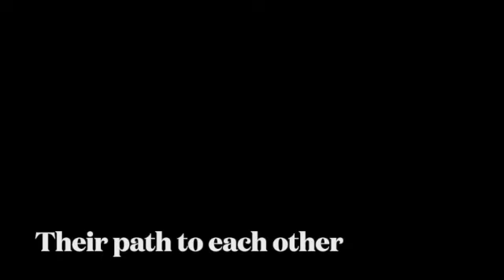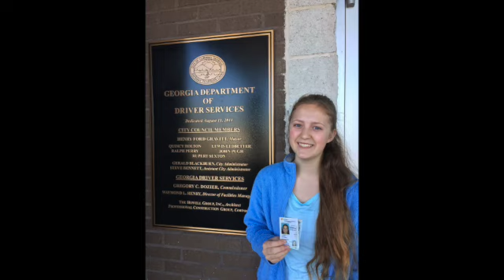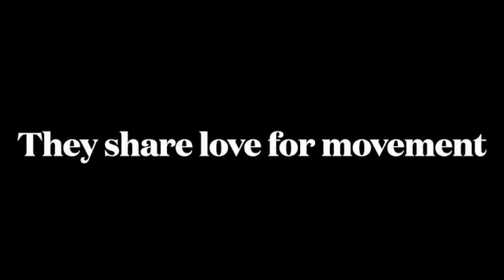Maayan and Braedon's wedding SD 480p